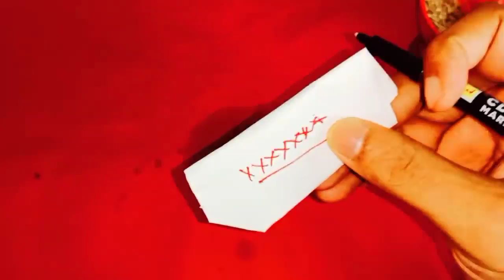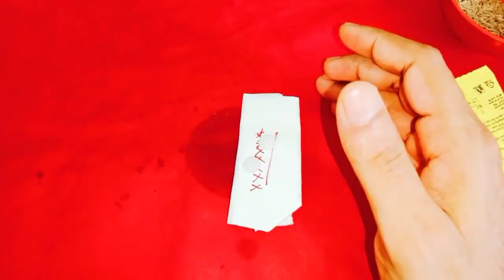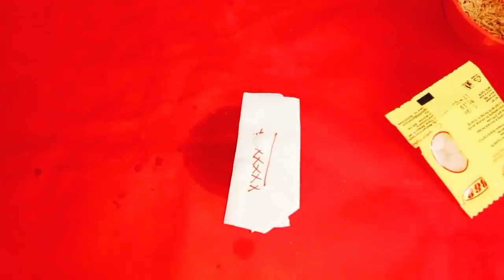రాత్రి పడుకునే ముందు కొంచెం జీలకర్రను ఈ ప్రదేశములో పెట్టండి అద్భుతం చూస్తారు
Time:10.00 AM TO 1.00 PM And 3.00 PM TO 6.00 PM
fees: 500 rupees
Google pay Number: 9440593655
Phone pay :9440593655